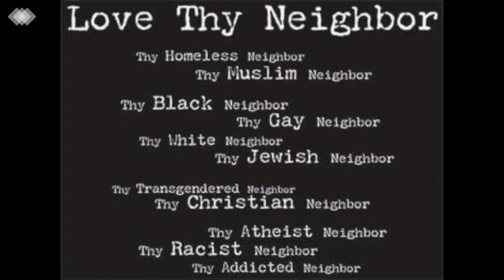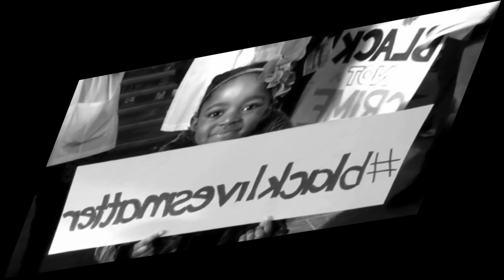Black Lives Matter (Official Music Video) - The Myles Revolution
Black Lives Matter! Say their names! Natosha “Tony” McDade, George Floyd,
Yassin Mohamed, Finan H, Sean Reed, George Floyd, Breonna Taylor & Rayshard Brooks.

There have been protests in cities around the United States including:

Minneapolis,
Seattle,
Portland,
Denver,
Los Angeles,
Santa Monica,
Atlanta,
Houston,
Chaz,
Chop,